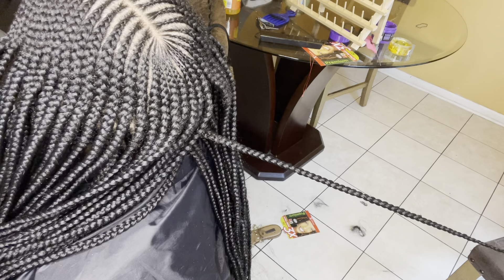How to do fulani braids